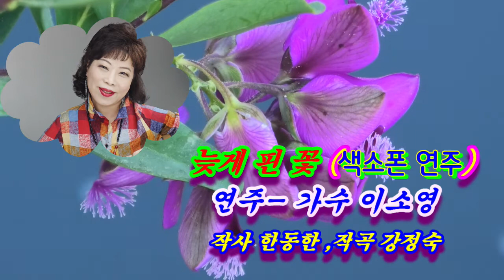아름다운 색소폰 연주 늦게 핀 꽃 (작사 한동한,작곡 강정숙) - 연주# 가수 이소영